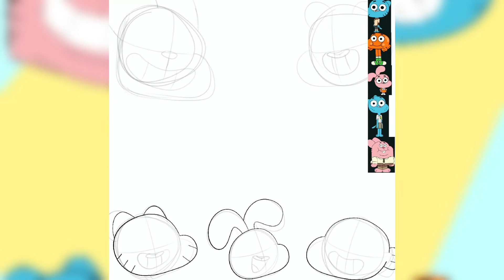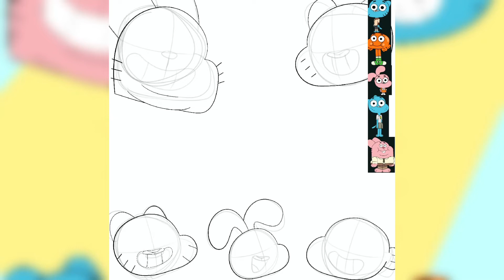10th Anniversary of TAWOG | Speedpaint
This is my first time drawing Richard and Nicole.

Today is the 10th anniversary of The Amazing World of Gumball!

When I say this show changed my life, it was like a breath of fresh air. This show started my channel, my art, everything you see today. If I never discovered TAWOG or if it simply didn’t exist, I have no idea what I would be doing now, but I am so glad I live in an era where it does exist.

Happy 10th anniversary, TAWOG!